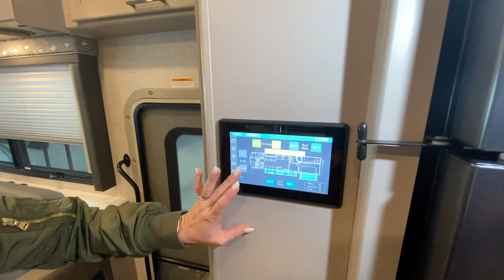2021 Thor Motor Coach-Windsport-31C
Thor Motor Coach-Windsport-31C